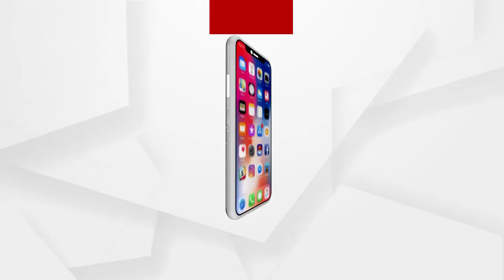ସିଆରିପି ମର୍ଡର ଘଟଣାରେ ଭୁବନେଶ୍ବର ଡିସିପିଙ୍କ ପ୍ରତିକ୍ରୟା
ସିଆରପି ମର୍ଡର ଘଟଣାରେ ଭୁବନେଶ୍ବର ଡିସିପିଙ୍କ ପ୍ରତିକ୍ରୟା
ସିଆରପିରେ ହୋଇଥିବା ମର୍ଡର ଘଟଣାରେ ଅଭିଯୁକ୍ତଙ୍କ ନାଁ ସାମ୍ନାକୁ ଆଣିଲେ ଡ. ଡିସିପି ଉମାଶଙ୍କର ଦାସ...